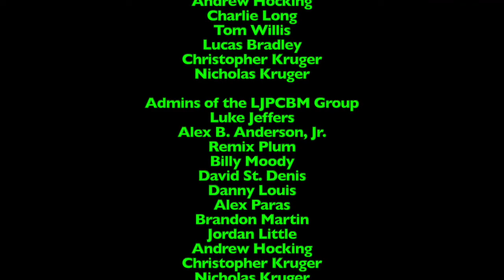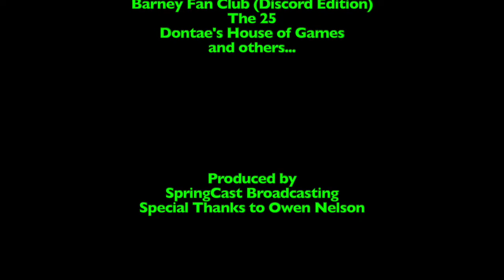LukeJ62895's VEDIO - 2022 Edition - Day 6 - A Great Day to Some Strange Night